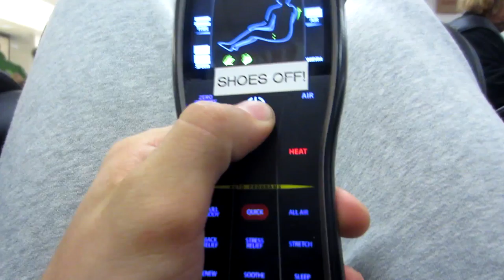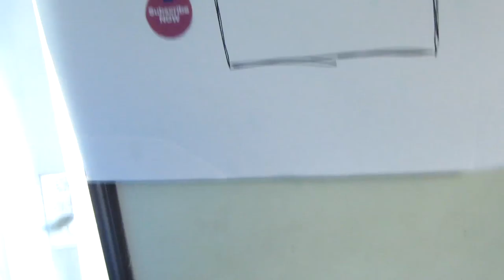We are actually idiots.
We are actually idiots. united idiots. Dom and I go to the mall and literally just do a bunch of fun stupid stuff today. Getting excited for the holidays I suppose. Sheesh.